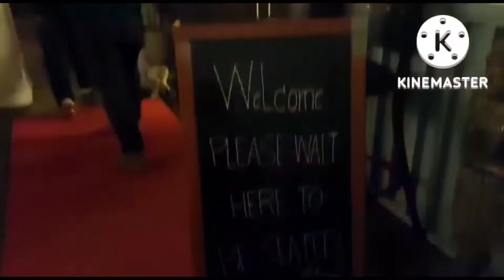Best Thai Restaurant in Sweden country/Tjabba Thai Restaurant/Europe vlog/tamil vlogs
Hi friends this video is about exploring food in Sweden country at thai restaurant this is our very first and own experience to share a food video kindly share and support my channel friends this restaurant is located in queens street sweden